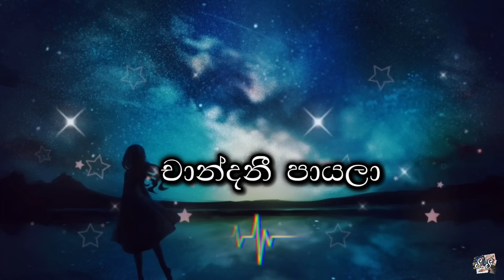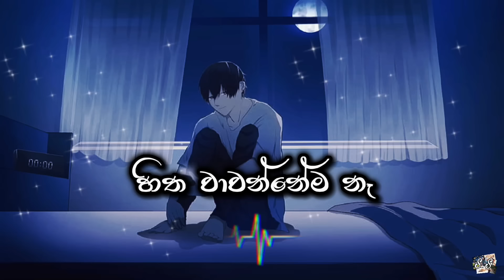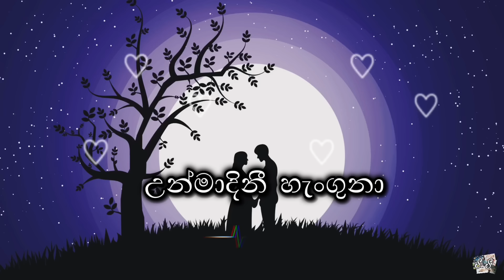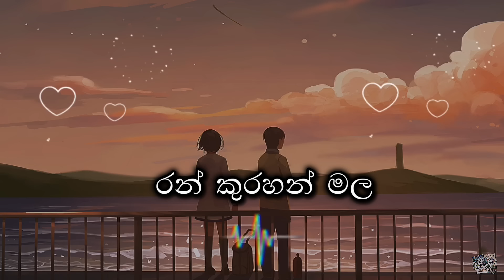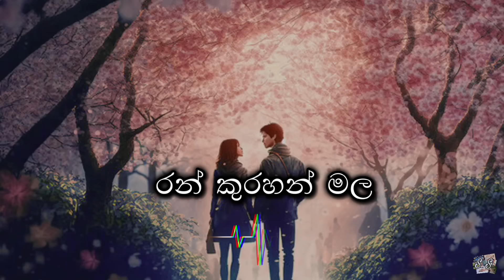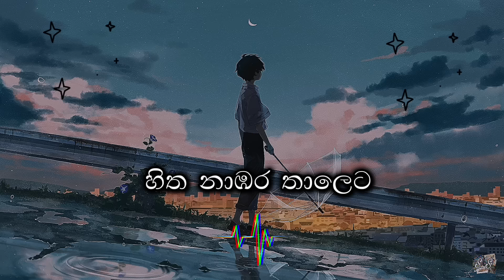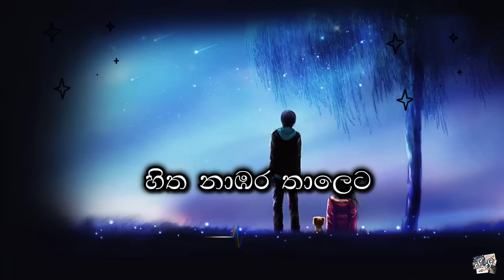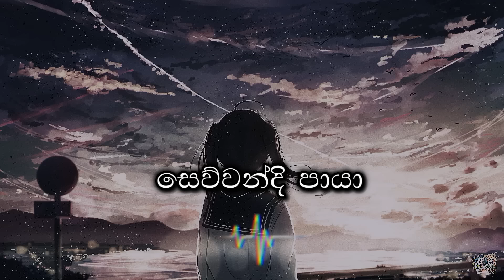Bathiya & Santhush (BnS) Songs Collection | 🖤BnS හිත නිවන ආදරණිය ගී පොකුර🖤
සියලුම ගීතවල අයිතිය හා ගෞරවය එහි මුල් හිමිකරුවන්ට හිමි වේ.🖤

💖ගීත එකතුව💖
1. කිරි කෝඩු හිතට
2. චාන්දනී පායලා
3. හිත වාවන්නේම නෑ
4. උන්මාදිනී හැංගුනා
5. ඇයි කළේ ආදරේ
6. රන් කුරහන් මල
7. මල් පැන් පොදක්
8. හිත නාඹර තාලෙට
9. පිනි බිඳුවක්
10. සෙව්වන්දි පායා
11. කවිකාරියේ
12. ආදරය ඇයයි

00:00 කිරි කෝඩු හිතට
04:30 චාන්දනී පායලා
09:26 හිත වාවන්නේම නෑ
14:32 උන්මාදිනී හැංගුනා
18:25 ඇයි කළේ ආදරේ
23:02 රන් කුරහන් මල
27:23 මල් පැන් පොදක්
32:12 හිත නාඹර තාලෙට
36:30 පිනි බිඳුවක්
39:49 සෙව්වන්දි පායා
45:04 කවිකාරියේ
49:49 ආදරය ඇයයි